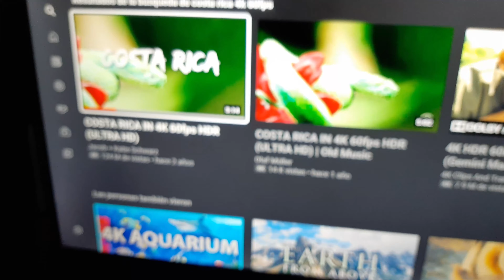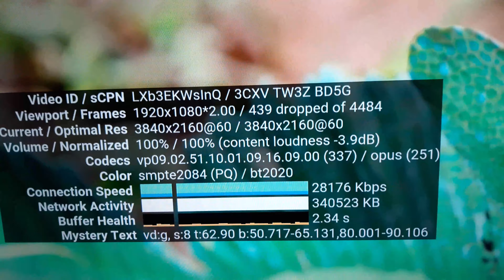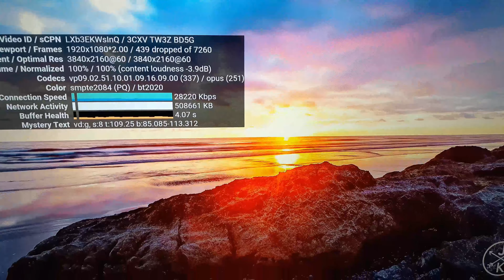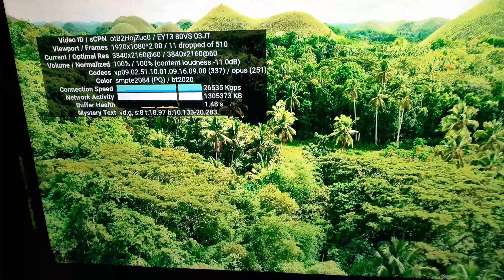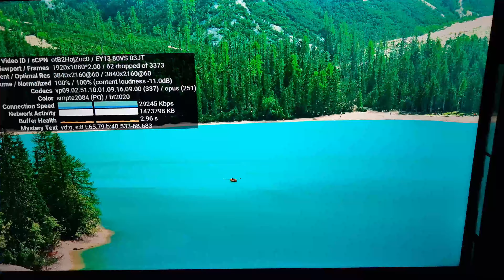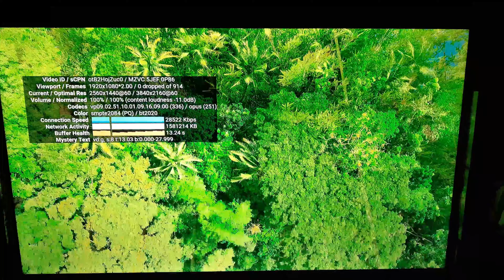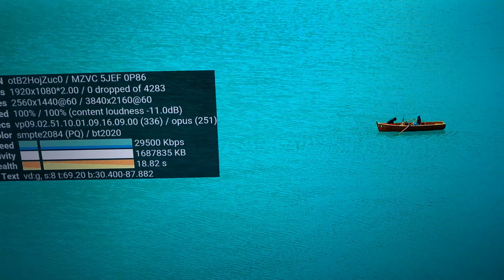Android TV Firmware 609 Youtube 4k HDR 60 fps Calidad de Imagen TCL RCA Hitachi EL MEJOR FIRMWARE?